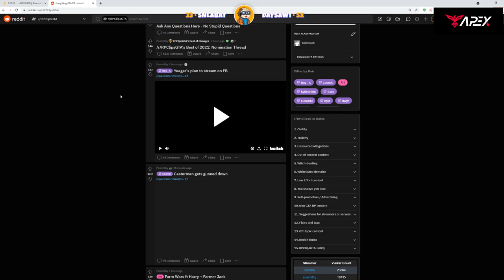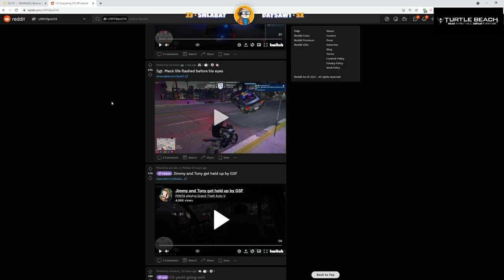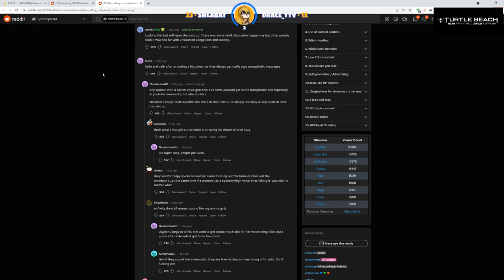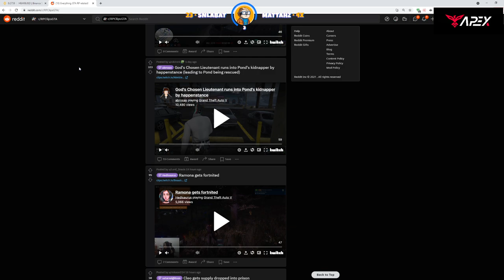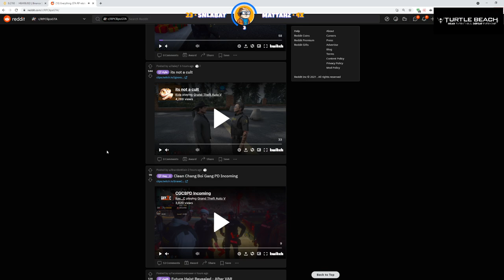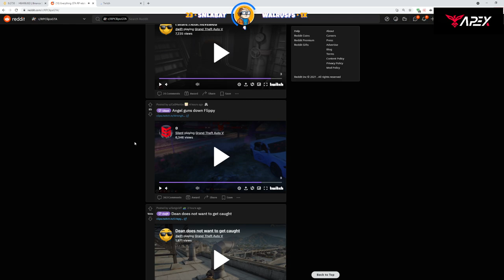Koil reacts to Angel sh**ting down flippy